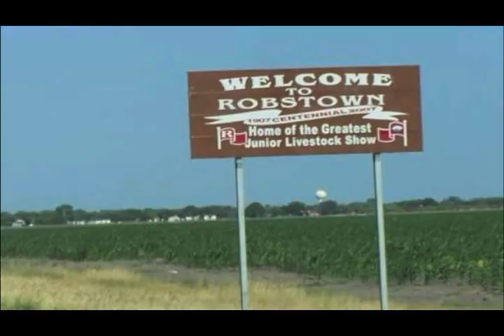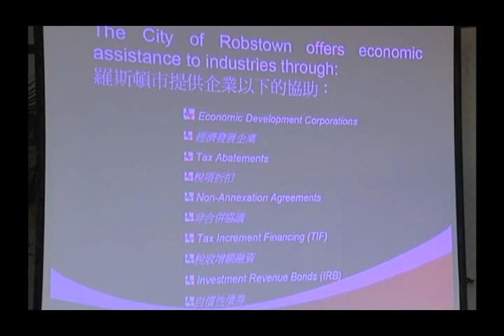Investing in Robstown, Investing in Texas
In the city of Robstown we envision a self contained Processing and Inland Center that reduces the delivery cost of global cargo--A unique place whose existing infrastructure offers unparalleled access to interstate highways, railways, and maritime and air ports.

Visit the Robstown Industrial Development Corporation website for more info on projects and info on Robstown economic development.